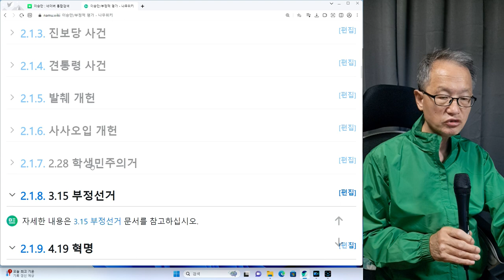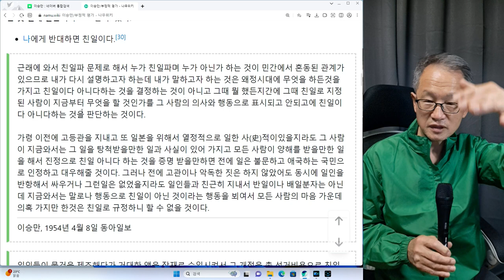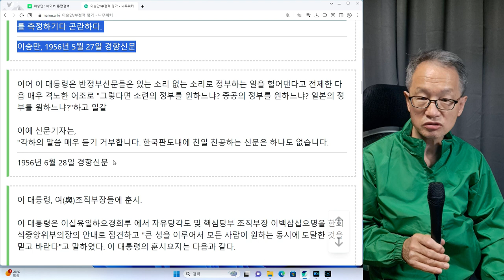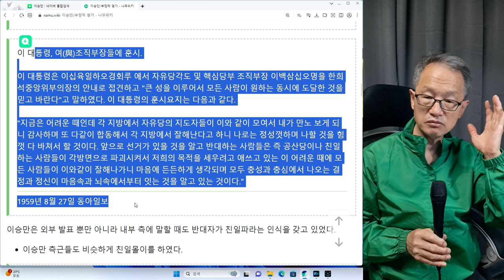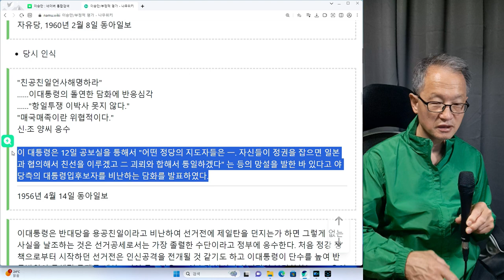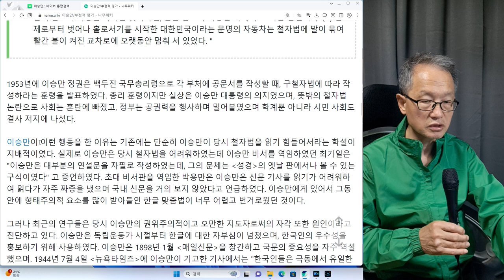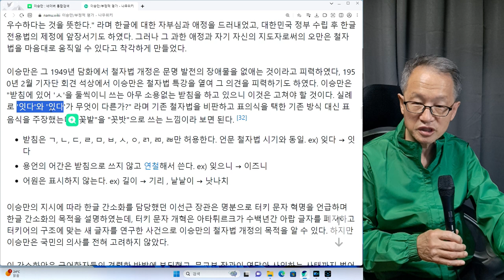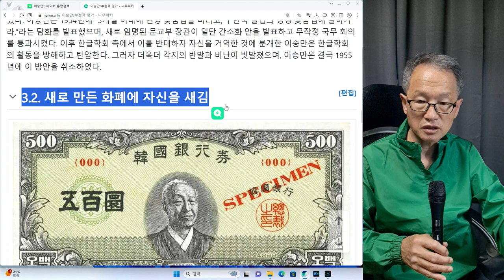이승만16회 이승만은 한글 전용법을 만들었다